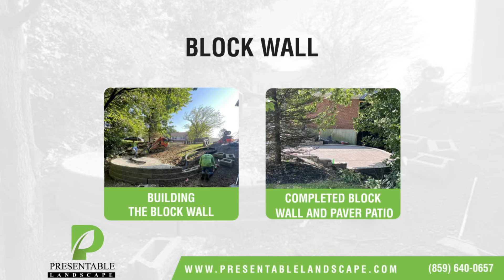Sayers Block Walls, Raised Paver Patio, and Natural Stone Step Installation – (Park Hills, Kentucky)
Presentable Landscape installed two block walls, raised paver patios, and natural stone steps to the Sayers home in Park Hills, Kentucky.